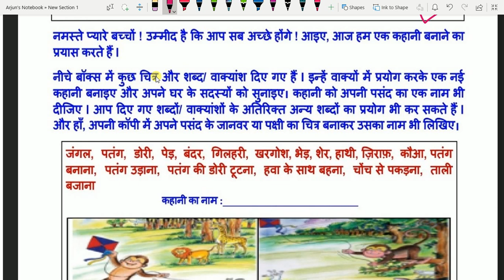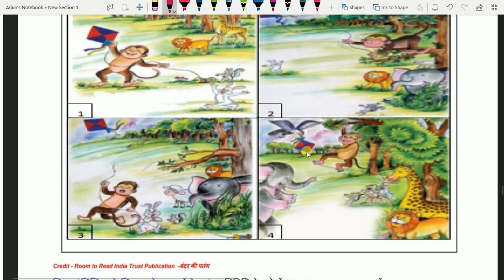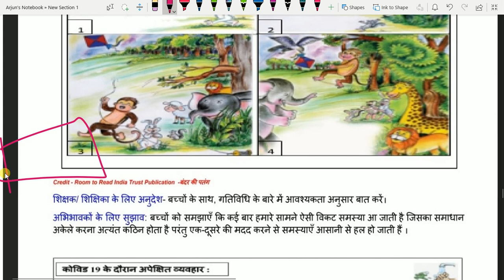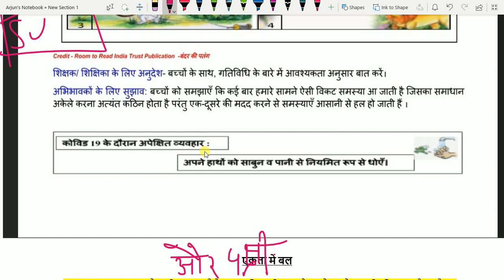DOE WORKSHEET 137 CLASS 2 / DOE WORKSHEET/ CLASS 2 / 21/12/2020/RACHNATMAK LEKHAN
21/12/2020 # CLASS 2# DOE HINDI  Worksheet 137# 21 DECEMBER #
# CLASS 2
HINDI Worksheet
# WORKSHEET 137
RACHNATMAK LEKHAN